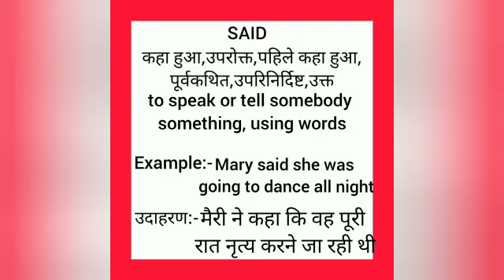Said meaning in hindi || said ka matlab kya hota hai || word meaning english to hindi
said meaning in hindi
said ka matlab kya hota hai
english to hindi
word meaning
what said
said का हिंदी अर्थ